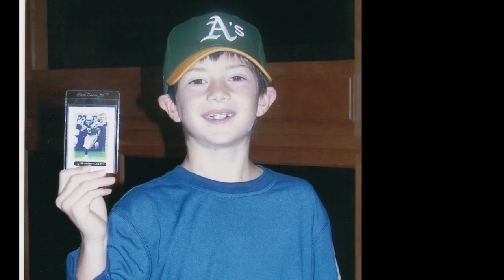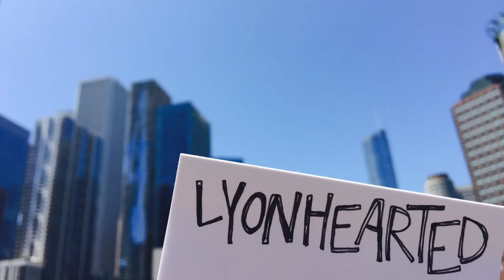Jason Lyon Celebration Tribute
In loving memory of our teammate, friend, student, son and brother. We pray to never forget the power of the Spirit of God that moved in and through you. We love you Jason.